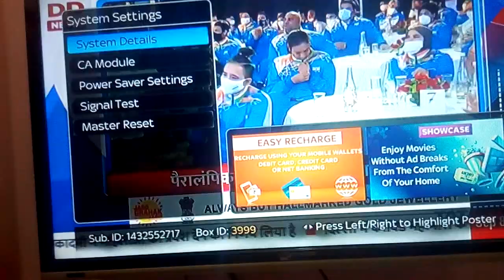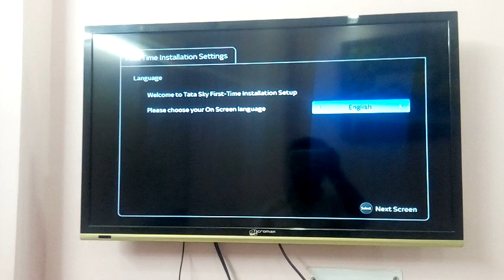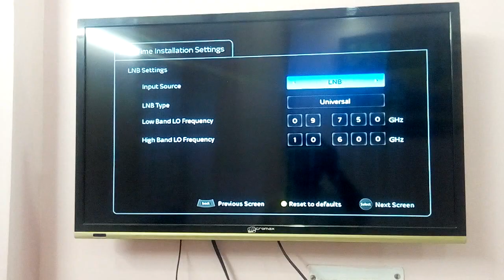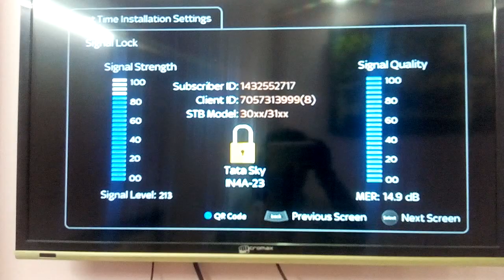How to Master Reset Tata Sky Box // टाटा स्काई बॉक्स को मास्टर रिसेट कैसे करें?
doston Aaj ki video mein maine aapko bataya hai ki aap apne Tata Sky box ko master reset Karke Kaise apni problem Khud theek kar sakte ho